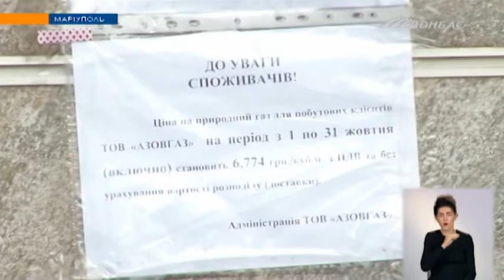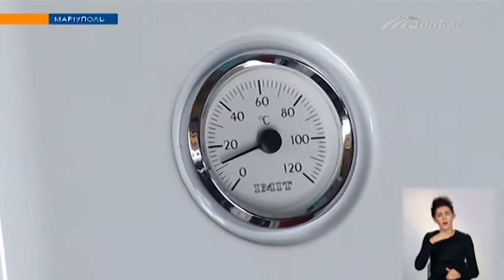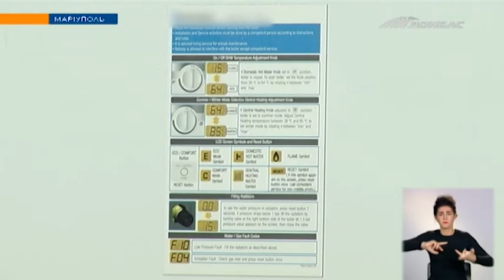В Украине на треть подорожал газ для населения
Рост цены связан с сезонным фактором и увеличением оптовой стоимости голубого топлива, заверили в одной из компаний поставщика. Можно ли сэкономить - Максим Чумак узнавал.